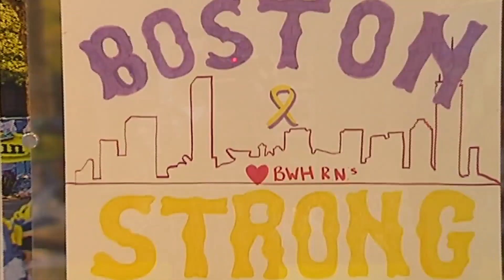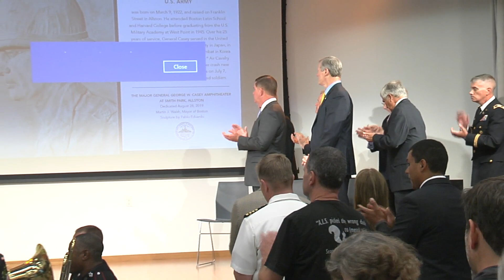Dedication of Major General George W. Casey Memorial Amphitheater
Mayor Walsh and Governor Baker joined the Casey family for the dedication of the Major General George W. Casey Amphitheater and improvements to the Smith Playground in Allston. General Casey  received a Silver Star for his actions on Heartbreak Ridge. He lost his life in a helicopter crash on his third tour in Vietnam. Smith Playground's recent improvements includes the Major General George W. Casey Amphitheater, a multipurpose field, basketball courts, a street hockey court, and a passive plaza space.